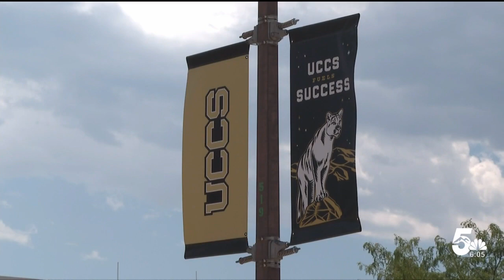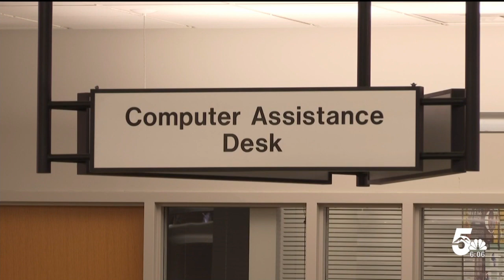UCCS offers advice to those affected by CDHE data breach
Last week we reported on unauthorized individuals that were able to access sensitive student data through a breach into the Colorado Department of Higher Education. UCCS says that they suspect a large number of their own students were most likely impacted, so the school is going to be meeting with other universities to discuss next steps.